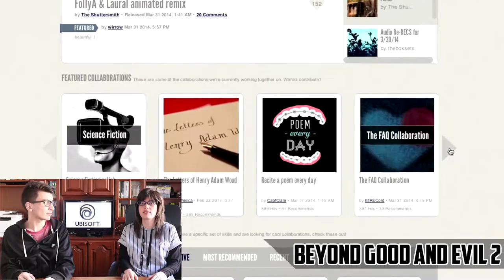E3 2018 Nintendo+Ubisoft: La gran N y su BOMBA... Super Smash Bros Ultimate! - OPINIÓN Cyan Orange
¡Bienvenidos a la E3 2018!

En la tercera parte de nuestra opinión de la E3 2018 vamos a mirar la conferencia de Ubisoft y la Nintendo Direct!

HYPE HYPE!! Por todo lo anunciado por Nintendo!!! Acá hablamos de lo que la gran N nos trajo este año.

CONTENIDO por juego:

Ubisoft:
- Beyond Good and Evil 2 - 0:31
- Starlink - 2:13
- Transference - 2:39
- Skull & Bones - 3:37
- Assassin's Creed Odyssey - 4:22

Nintendo:
- Let's go Pikachu & Eevee - 6:06
- Super Mario Party - 8:10
- Fire Emblem Three Houses - 9:05
- Monster Hunter Generations Ultimate - 10:48
- Xenoblades Chronicles 2 DLC - 11:40
- Megaman 11 - 12:12
- Juegos Indie para Switch & Fortnite - 12:22
- Daemon x Machina - 13:00
- Super Smash Bros Ultimate - 13:41